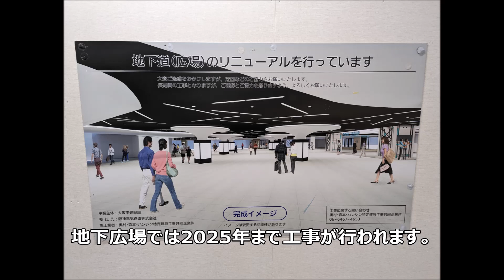【梅田工事レポ127】阪神梅田駅、JPタワー、うめきた二期など 2023/09/23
今回は大阪マルビル、地下広場改装工事、阪神梅田駅改装工事、JPタワー大阪/KITTE大阪(郵便局跡地再開発)・イノゲート大阪、グラングリーン大阪(うめきた二期)、梅田貨物線跡地を撮影しました。

【工事レポ】変わりゆく梅田(2013年4月以降)

0:00 タイトル・マルビル
0:15 地下広場
0:55 大阪駅南側・阪神梅田駅
2:48 JPタワー
3:56 グラングリーン大阪・梅田貨物線跡地

・地下広場の完成予想図は現地の掲示を撮影。
・大阪駅地下ホームの地上施設はJR西日本のプレスリリースから引用。